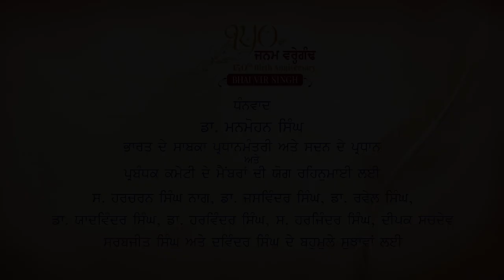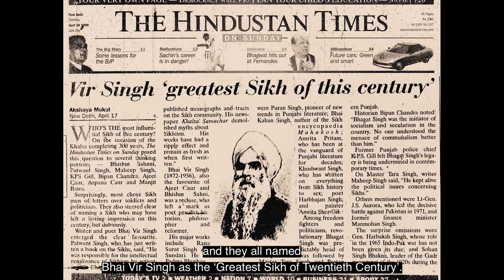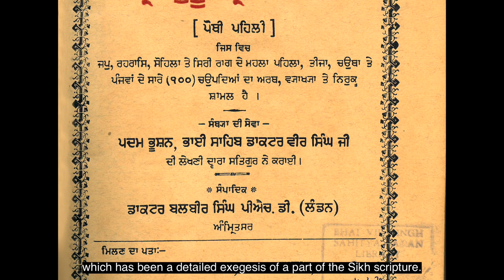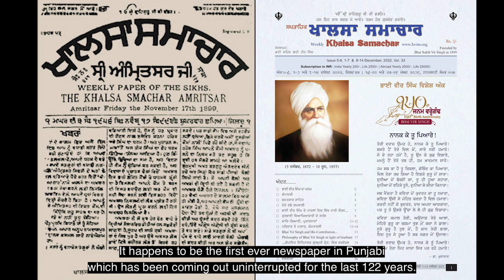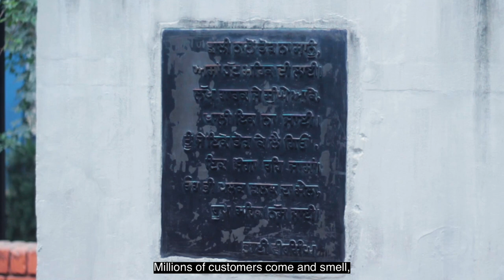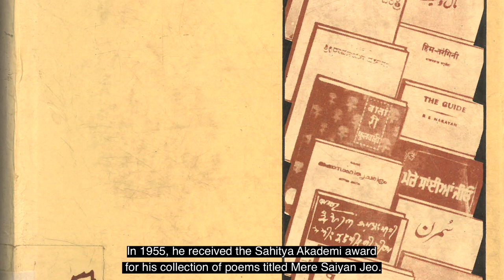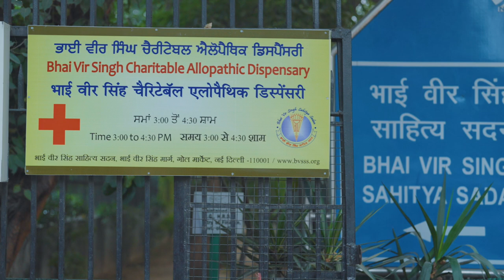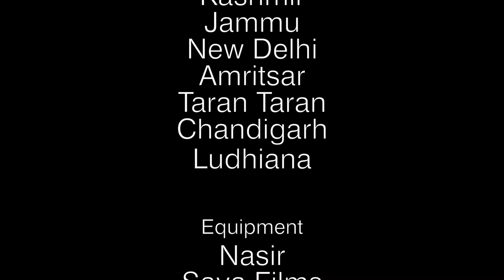Documentary on Bhai Sahib Bhai Vir Singh Ji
ਭਾਈ ਸਾਹਿਬ ਭਾਈ ਵੀਰ ਸਿੰਘ ਜੀ ਤੇ ਅਧਾਰਤ ਡਾਕੂਮੈਂਟਰੀ